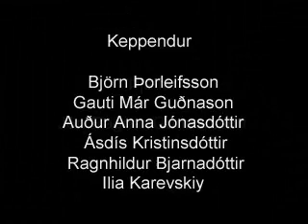Taekwondo in Copenhagen 2002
Icelandic team in action on Wonderful Copenhagen Taekwondo Tournament 2002.  Film made by Erlingur Jonsson for TKI.